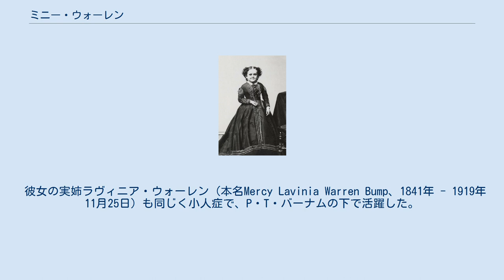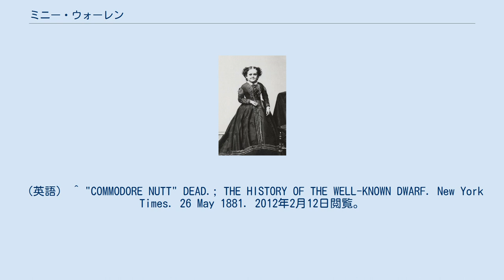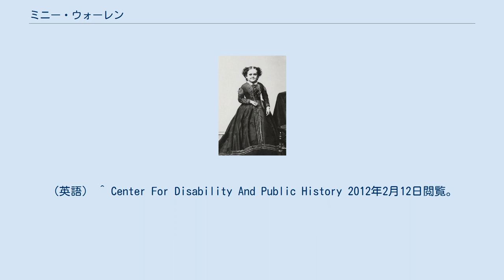ミニー・ウォーレン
P・T・バーナム
ミニー・ウォーレン（Minnie Warren、1849年6月2日 - 1878年7月23日）は、19世紀後半にアメリカ合衆国の名高い興行師、P・T・バーナムの下で活躍した小人症の女性である。
 本名はハルダー・ピアース・ウォーレン・バンプ（Huldah Pierce Warren Bump）といい、1849年にマサチューセッツ州ミドルバラで生まれた。
ミニーはP・T・バーナムと契約して、サーカスの余興に出演して名声を得た。
彼女は、同じくバーナムの下で活躍していた小人症の男性、エドマンド・ニューウェル（1857年7月27日 - 1915年12月23日）と結婚した。
しかし、ミニーは1878年7月23日、出産の際に死去した。
彼女の遺骸は、生まれ故郷のミドルバラにあるナマスケットヒル墓地（Nemasket Hill Cemetery）に埋葬された。
 彼女の実姉ラヴィニア・ウォーレン（本名Mercy Lavinia Warren Bump、1841年 - 1919年11月25日）も同じく小人症で、P・T・バーナムの下で活躍した。
ラヴィニアは「親指トム将軍」（General Tom Thumb ）の芸名で知られる小人症の芸人、チャールズ・ストラットン（Charles Sherwood Stratton、1838年1月4日 - 1883年7月15日）と結婚している。
 ^ a b Chapter Three Just Like Tom Thumb’s Blues 2012年2月12日閲覧。
（英語） ^ "COMMODORE NUTT" DEAD.; THE HISTORY OF THE WELL-KNOWN DWARF. New York Times. 26 May 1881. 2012年2月12日閲覧。
（英語） ^ P.T. Barnum: America's Greatest Showman, Kunhardt, Philip B., Jr., Kunhardt, Philip B., III and Kunhardt, Peter W., Alfred A. Knopf, 1995. ISBN 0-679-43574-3 ^ Mathew Brady Photographs スミソニアン博物館ウェブサイト、2012年2月12日閲覧。
（英語） ^ Center For Disability And Public History 2012年2月12日閲覧。
（英語）